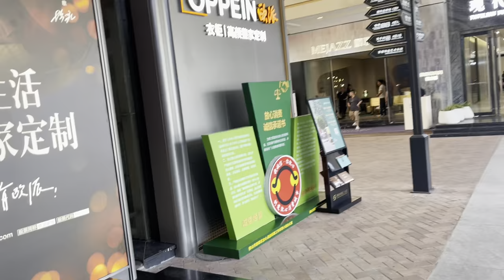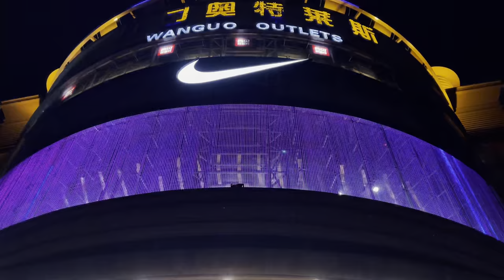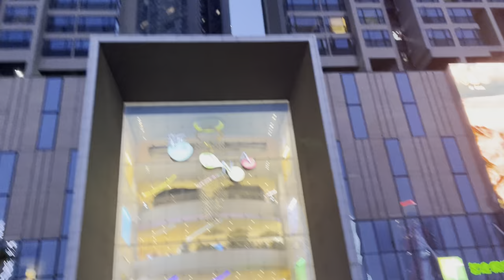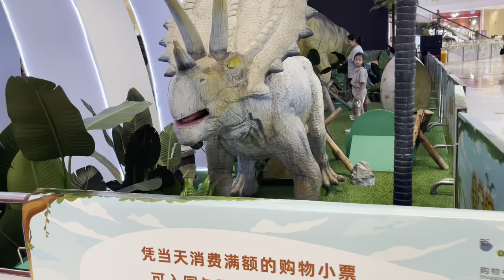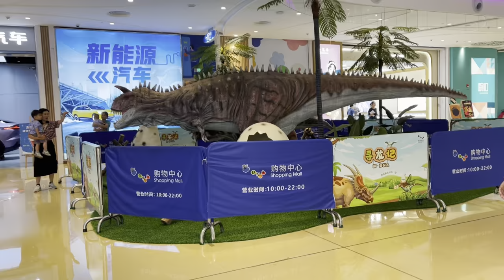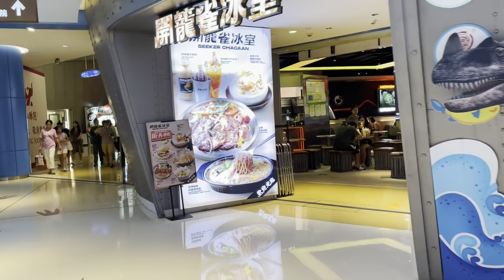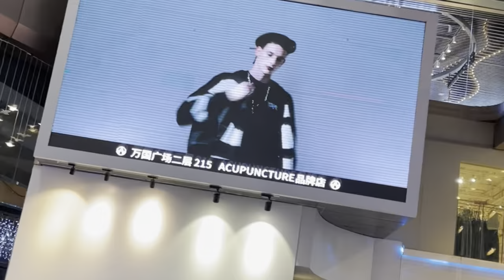Wanguo outlets in Guangzhou city. Guangzhou City of China. Discovering Guangzhou city’s.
Flying over the capital of a large Chinese province (Guangzhou). See our drone flying over the beautiful city of Guangzhou in 4k ultra HD at 60 fps. Excellent 4k video to watch in high definition on your television, smartphone, tablet... To watch 60 frames per second in 4k, your device must have a resolution of 3840 × 2160 pixels.
Leave in the comments which city you want to see

Hello, this is a channel to experience the life and human atmosphere of China's urban villages in an immersive way.
In addition, you can try to watch with a headset, there is a feeling of immersion, very decompression, I hope to bring you a pleasant feeling.

In this weeks video 'we' head to the capital of Cantonese culture, Guangzhou. We have never been here before so we asked you guys what to do. Unfortunately, this was a solo trip by Jack as I couldn't make it but I did help him out with organising the itinerary, and I'm excited to make it there myself one day.
Good morning from a typical Dongbei-style morning market (Fit) ! It's my first time visiting one and I now know it definitely won't be my last!! So many yummy breakfast options and local produce on offer here!
If you're looking for a great place to visit in Guangzhou, China, then look no further! In this video, we'll show you some of the best places to visit in Guangzhou, including the Pearl River Delta and the city's historic district.
From there, you can explore all the different attractions and activities Guangzhou has to offer. With this guide, you'll have everything you need to make the most of your trip to Guangzhou!